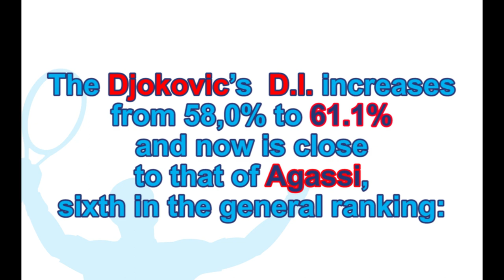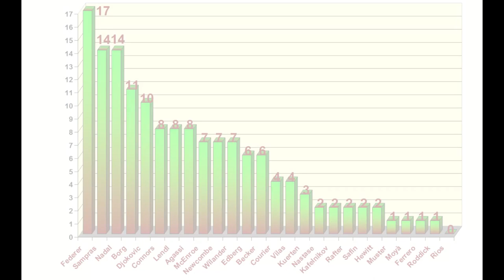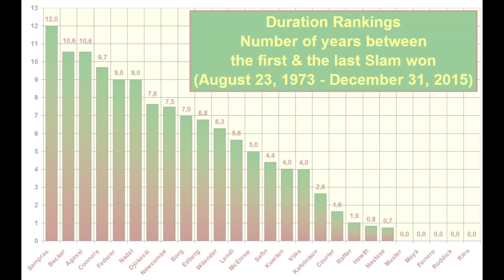🏅 ATP Rankings History - 'Update 1.0' - February 14, 2016 🏅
Djokovic improves his ‘Dominance Index’ (D.I.) in early 2016 after the big performance in Melbourne.
These are Djokovic’s variations from December 31, 2015 to February 14, 2016:
◆ Weeks at no. 1 = 179 ►185 (+6);
◆ Grand Slams won = 10 ►11 (+1).

★ The Djokovic’s  'Dominance Index' increases from 58,0% to 61.1% and now is close to that of Agassi, sixth in the general ranking:
-1) Federer 93,3%
-2) Sampras 90,6%
-3) Connors 79,1%
-4) Nadal 67,5%
-5) Lendl 66,7%
-6) Agassi 65,7%
-7) Djokovic 61,1%

★ In general, you can see how I calculate the D.I. at the time 05:27 of the video
★ In particular, you can read here the calculation of the Djokovic’s 'Dominance Index', as of February 14, 2016 ►
= Value1: 'Weeks at No.1' = 185 weeks (Djokovic) divided by the maximum value (302 Federer); the result is 185/302 = 0.6126.
= Value2: 'Duration at no. 1'= 4.616 years (Djokovic) divided by maximum value (8.928 Connors); the result is 4.616 / 8.928 = 0.5170.
= Value3: 'Number of Grand Slam won' = 11 wins (Djokovic) divided by the maximum value (17 Federer); the result is 11/17 = 0.6471.
= Value4: 'Duration of Grand Slam wins' = 8.011 (Djokovic) years divided by maximum value (11.997 Sampras) = 0.6677.
★ The 'Dominance Index' is the average of the four calculated values = 0.6111.

★ In this ‘Update no. 1’ you can see in detail the changes of the values of Djokovic.

🏅 The videos about my analysis on ‘ATP Rankings History’ to build & calculate the 'Dominance Index' Ranking are these:

➽ Watch my Playlist ‘Australian Open 2017: Roger Federer 7 Matches Played and Won’, which starts here: